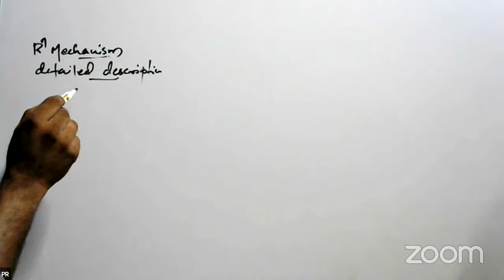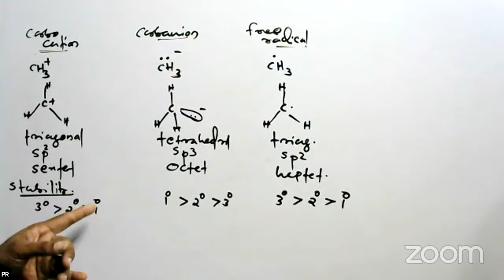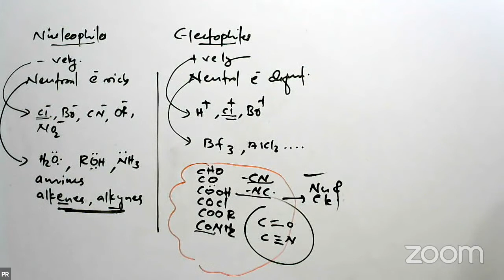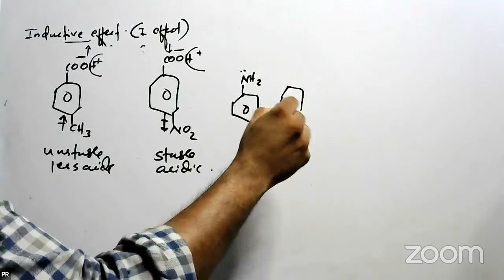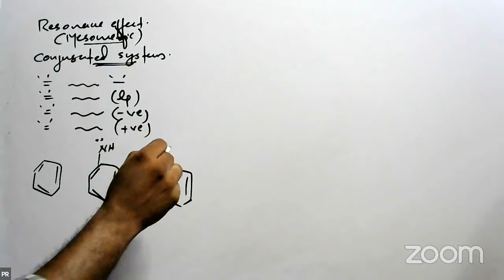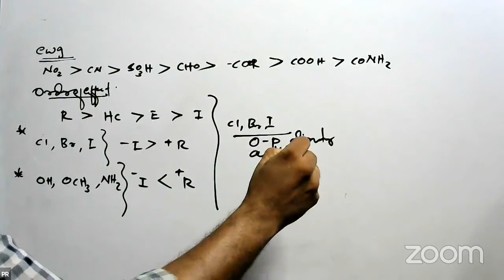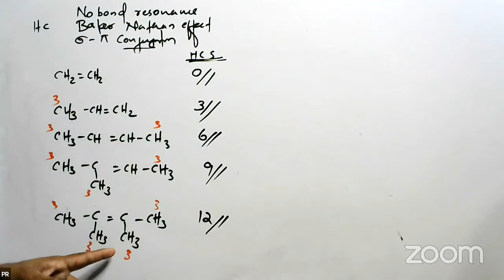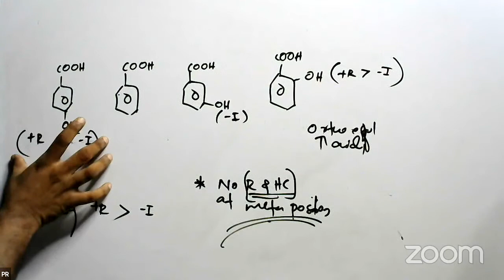നമ്മൾ ഇന്ന് ORGANIC CHEMISTRY പൊളിക്കും🔥🔥🔥 | RAPID REVISION-1| ORGANIC CHEMISTRY FOR NEET 2021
Hello students,

IN THIS SESSION WE ARE GOING TO REVISE XI & XII ORGANIC CHEMISTRY TOPICS QUICKLY FOR NEET 2021

NEET 2022 REPEATERS' BATCH REGISTRATION STARTED!.
NEET 2021: The National Testing Agency (NTA) will conduct the NTA NEET exam on September 12, 2021. The application form of NEET 2021 released on neet.nta.nic.in. The NEET form fill up last date 2021 is August 6. As per the latest update, a new NEET exam centre 2021 has been added in Dubai, as per Amit Khare. NTA has also released the official notification along with the information brochure which includes all details on important dates, eligibility and admission procedure.

The best Entrance Coaching Centre in India for NEET/JEE/KEAM . Dr Gopakumar S R | Dr GK |Physics | Best coaching for Physics in Trivandrum